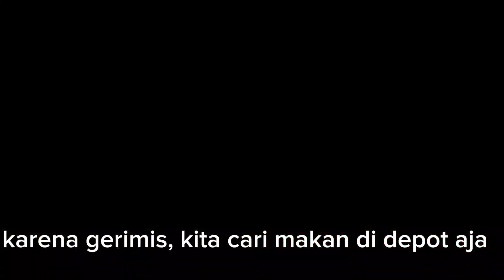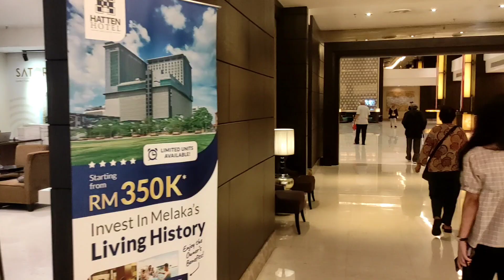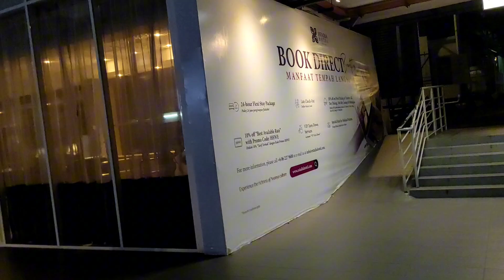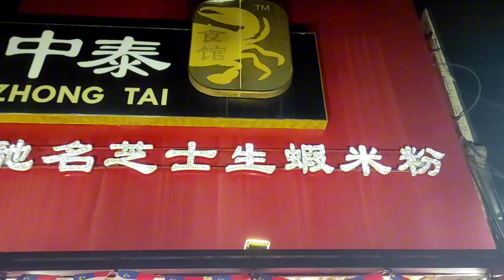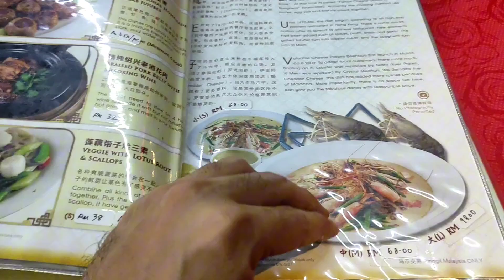FIRST TIME in MALAYSIA MELAKA Eating in Chinese Restaurant food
FIRST TIME in MALAYSIA MELAKA tasting and Eating in Chinese Restaurant food.. So tasty
Jalan Jalan cari makan di Malaysia Malacca Night Market Chinese Restaurant AKHIRNYA DAPAT MAKAN JUGA
Jalan jalan cari makan di Malacca Malaysia night market Chinese restaurant
Akhirnya makan Chinese food . Bisa review makanan atau food review
MAKAN Malaysia Food FIRST TIME | episode 3
jalan jalan ke Malaysia FIRST TIME kuliner di Melaka wisata di Malaysia